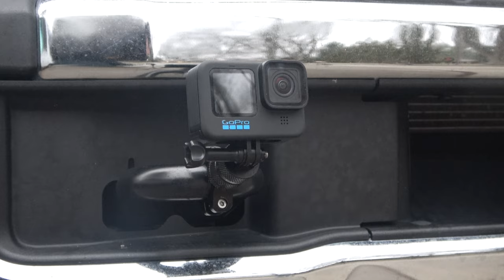🥶 Check out this GoPro mounted to a new lifted off road blue ice f-350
Are truck now has a GoPro hero 10 mounted on its bumper.